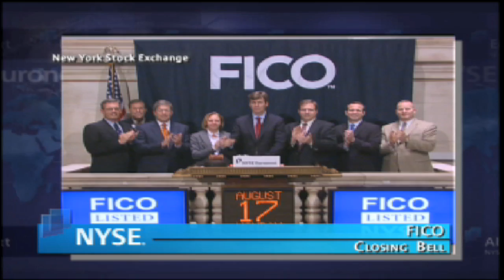17 August 2009 FICO CB EM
On Monday, August 17, executives and guests of Minneapolis-based FICO visit the New York Stock Exchange to celebrate the companys new ticker symbol.  Effective at the start of trading on Tuesday, August 18, FICO will change its ticker symbol from FIC to a four letter ticker symbol, FICO.

To mark the occasion, FICO CEO Mark Greene rang the NYSE Closing Bell.